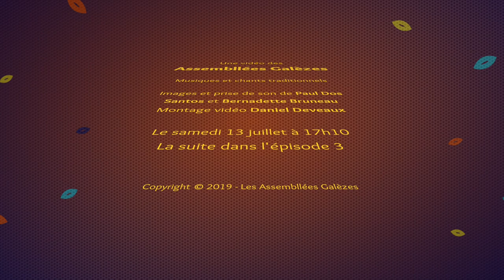Concert des Stagiaires -- Assembllées Galèzes 2019 -- Partie 2